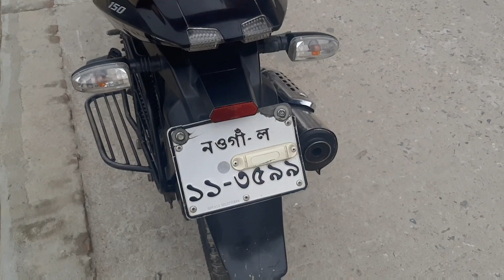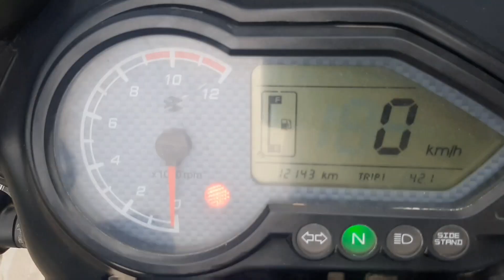এতো কমে। Second hand bike Pulser 150cc black price in Bangladesh 2020।Alamin Vlogs